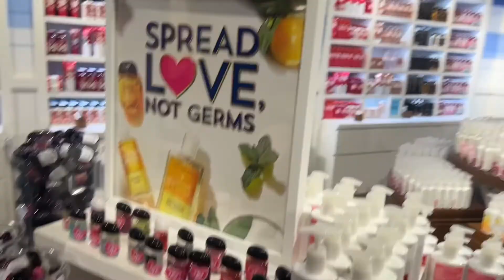Buying New Shoes With my Daughter👟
Video Title: Buying New Shoes With My Daughter- How To Buy New Shoes - Vlog Style

✅ About Steph & Carlos.